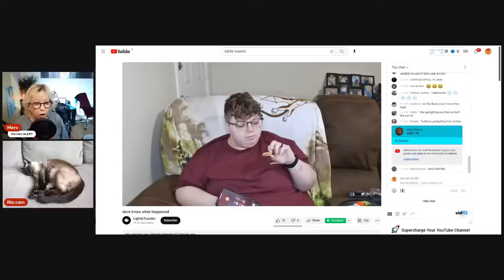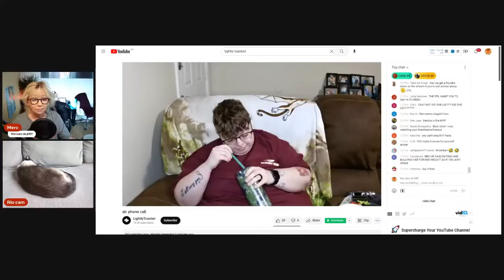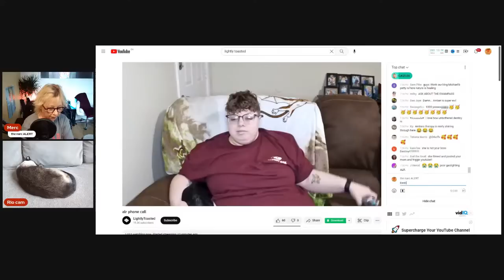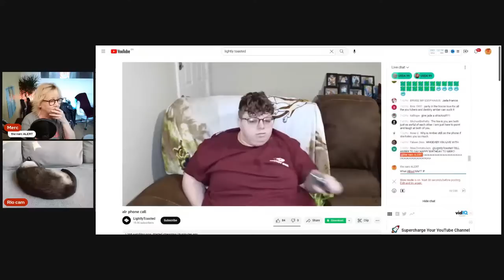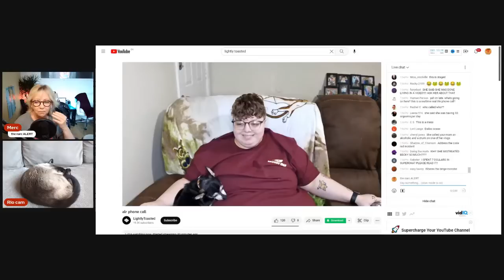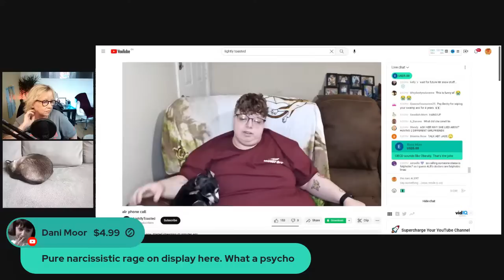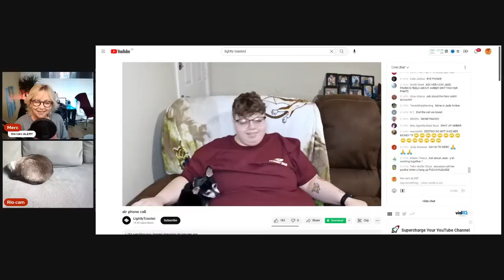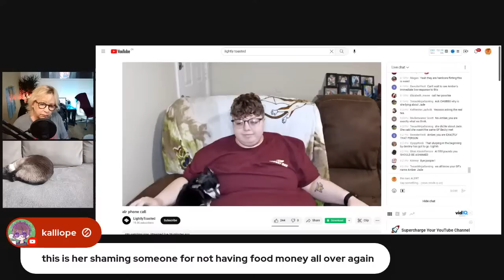AMBERLYNNS talks to Destiny on LIVE stream !?? *LIVE* React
Lets start by looking at Amberlynns latest vlog, showing us her new changes, her new Lifestyle changes!
Is this the cycle again!?

00:00 Chat
39:23 Reacting to Ambers latest vlog
1:20:11 Reacting to Destiny and AMBERLYNNS phone call live